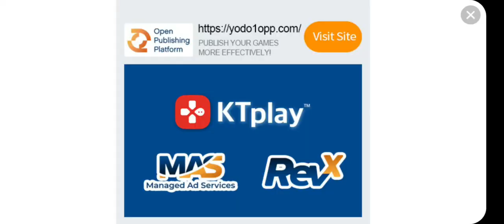RYUKO LEGEND OF SHADOW HUNTER GAMEPLAY FR DECOUVERTE DU JEU MOBILE SUR ANDROID & IOS